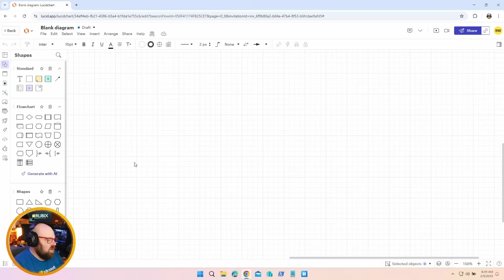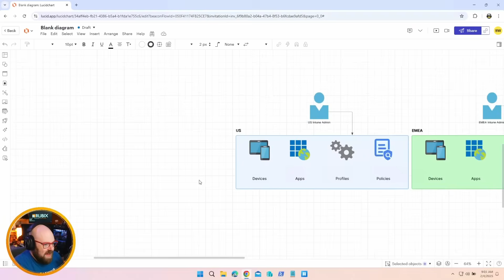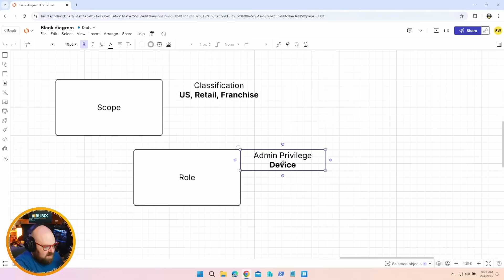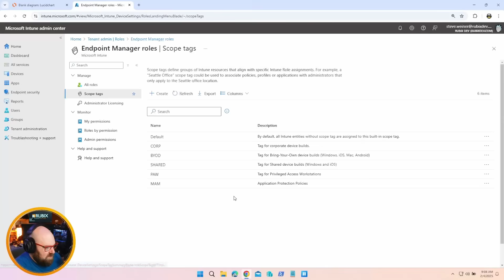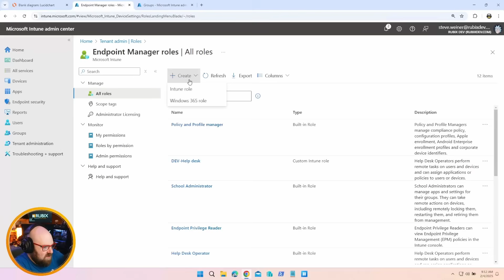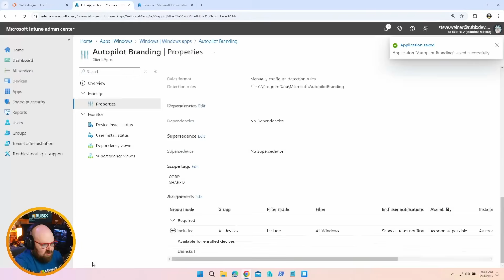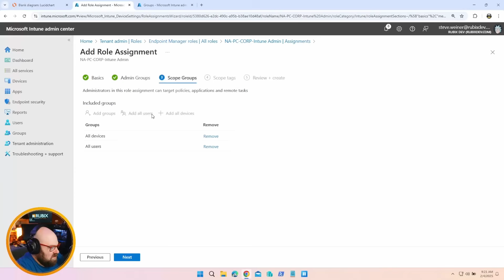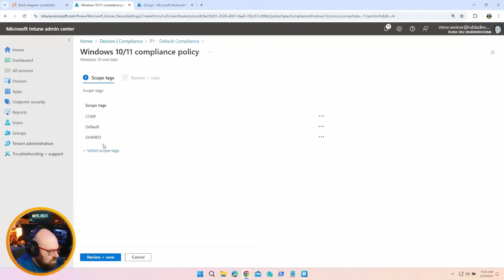How to use Intune Scope Tags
While the technology is convenient, there's something about hotel room key cards that just aren't as satisfying as real locks.

Since we're on that subject, does your Intune environment utilize scope tags?  It can be a great way to organize device management with distributed IT.

In today's members video, we'll talk about scopes, scope tags, and how to start implementing them in your tenant.

Chapters
00:00:00 Hotel card locks
00:01:02 What is a scope tag?
00:02:07 Tagged components
00:03:34 Connecting it together
00:05:33 Creating a scope tag
00:06:56 Group for scoping
00:07:42 Create an admin role
00:08:31 Tag objects
00:09:45 Assigning the role
00:11:03 Signing in as scoped admin
00:12:53 There are a lot of possibilities here